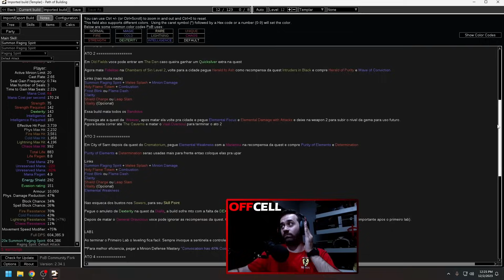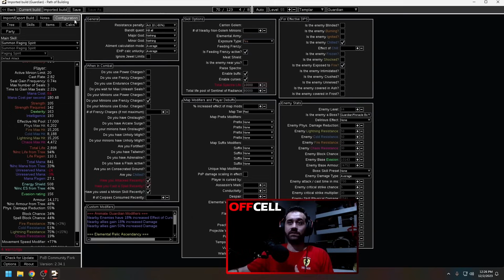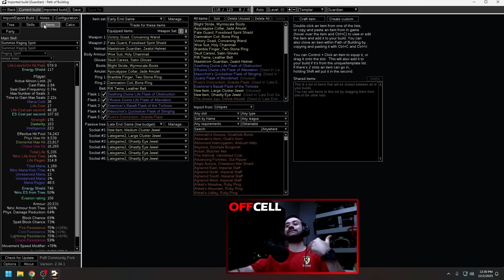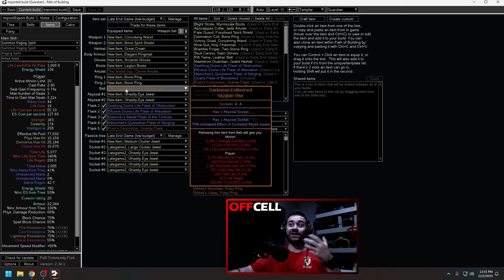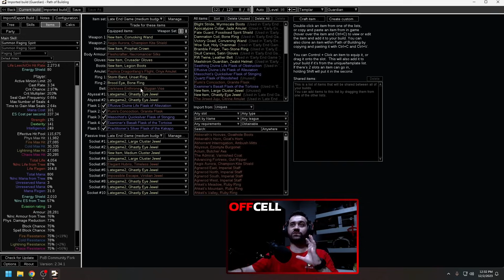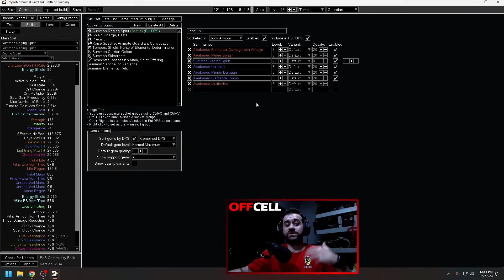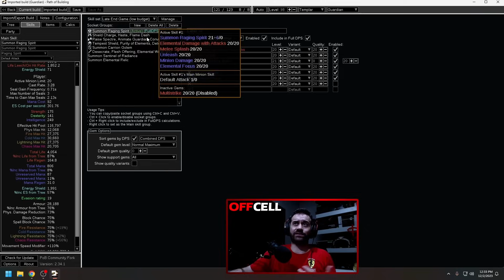O Melhor Start de Minion, SRS Guardian! - Path of Exile Affliction - 3.23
A Path of Exile Affliction vem com tudo e hoje passo uma build fantástica para você fazer tudo sem problema nenhum o Summon Raging Spirit Guardian

Song:
Song: Veritas - The Solstice